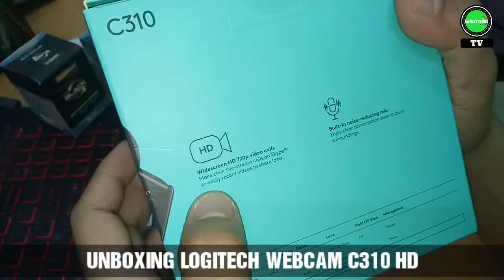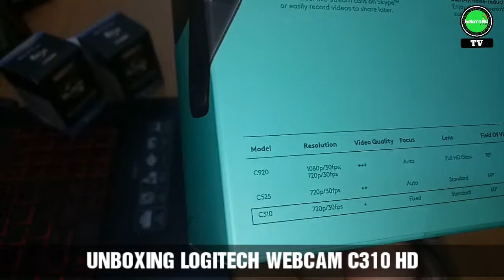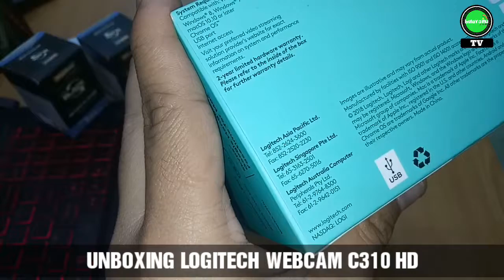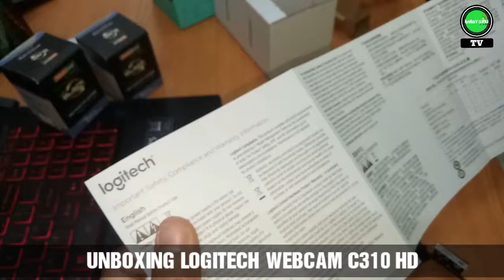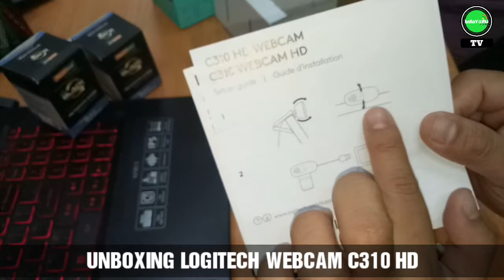UNBOXING LOGITECH WEBCAM C310 HD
Don't for to like and follow facebook page beloya2u